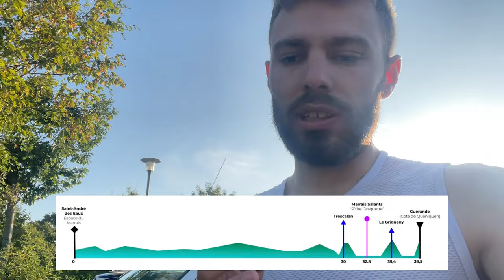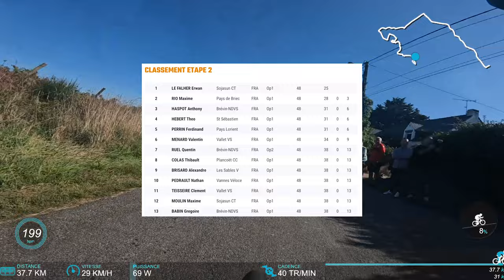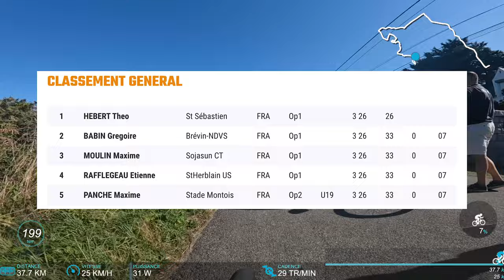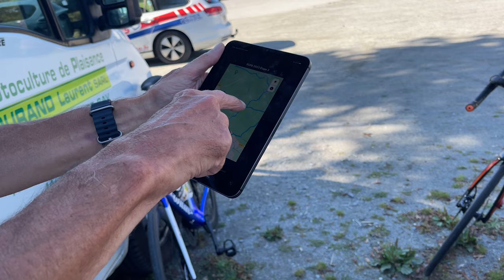JE GAGNE AU SOMMET D'UN MUR AU TOUR DE BRIÈRE OPEN 1?! | FFC ÉTAPE 2/3 [IMMERSION EMBARQUÉE]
Dimanche 3 septembre

00:00 - 00:06 : Teaser
00:06 - 02:01 : Avant course
02:01 - 27:37: La course !
27:37 : Analyse et apres course

Zwift : Q uentin Ruel
Boutique : SOON

Ce que j'utilise pour filmer :
📹 GH6

JE GAGNE EN HAUT D'UN MUR AU TOUR DE BRIÈRE OPEN 1?! | FFC E2/3